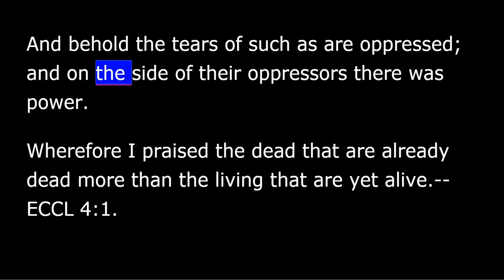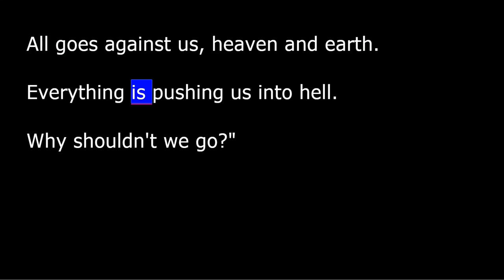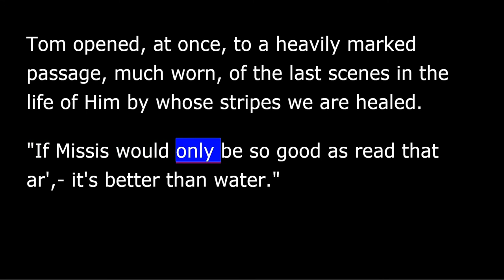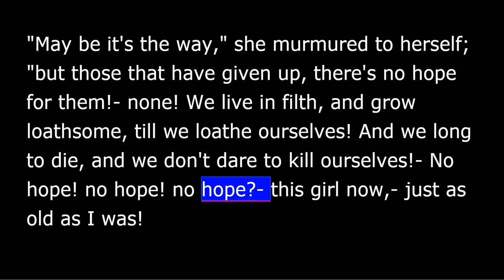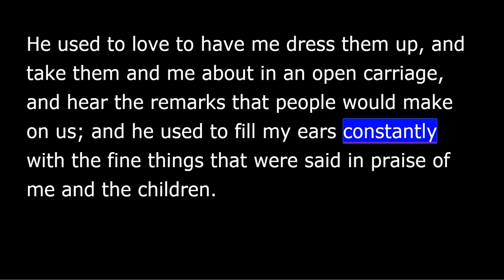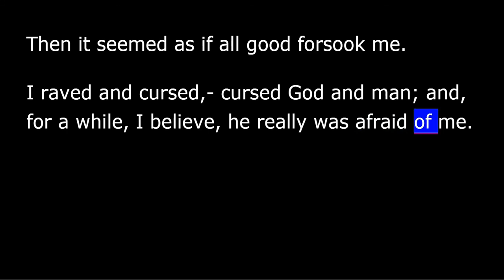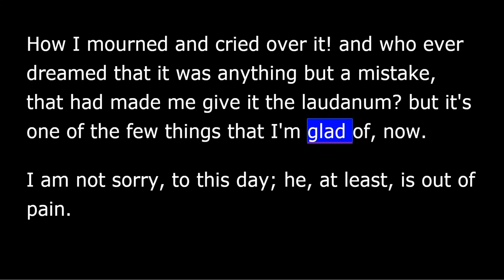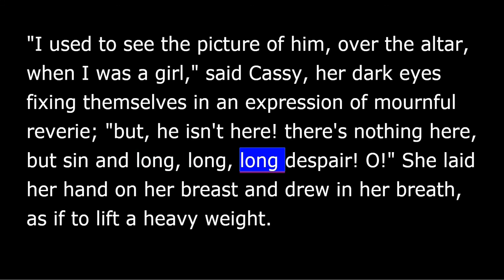Uncle Tom's Cabin - Chapter 34 - The Quadroon's Story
Uncle Toms Cabin
Harriett Beecher Stowe
CHAPTER 34
The Quadroon's Story
Tom and Cassy - accepting their fate and the dark future
Librivox recording of Uncle Tom's Cabin by Harriet Beecher Stowe.
Among the most "banned" books in the United States, Uncle Tom’s Cabin; or, Life Among the Lowly is a novel by American author Harriet Beecher Stowe which treats slavery as a central theme. Stowe was a Connecticut-born teacher at the Hartford Female Academy and an active abolitionist. The novel is believed to have had a profound effect on the North’s view of slavery. In fact, when he met Harriet Beecher Stowe, President Lincoln is said to have commented, "So you're the little lady whose book started the Civil War." First published on March 20, 1852, the story focuses on the tale of Uncle Tom, a long-suffering black slave, the central character around whose life the other characters—both fellow slaves and slave owners—revolve. The novel depicts the harsh reality of slavery while also showing that Christian love and faith can overcome even something as evil as enslavement of fellow human beings. (Summary by Wikipedia and John Greenman)

Note From the Reader: The listener is about to enter a world rich with diverse characters. In order to differentiate between the characters, the reader has given each, his/her own voice. As an adult male reader, however, the reader’s representation of women and children will, necessarily be less than adequate. He asks for your indulgence.

For more free audiobooks, or to become a volunteer reader, please visit librivox.org